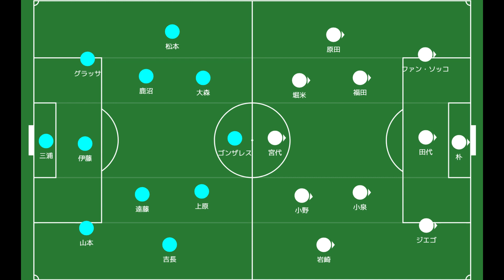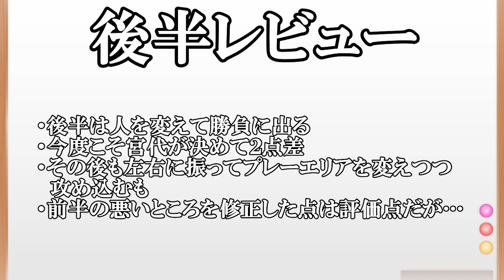【磐田対鳥栖】露呈したサガン鳥栖の悪い癖！これは早急に解決すべき問題【Jリーグ】